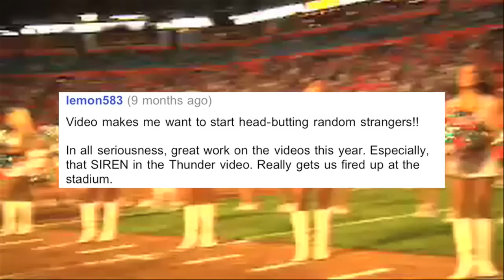MIAMI DOLPHINS Introduction Video 2009-10 SEASON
Featuring Fergie and THE BLACK EYED PEAS, Marc Anthony, FloRida